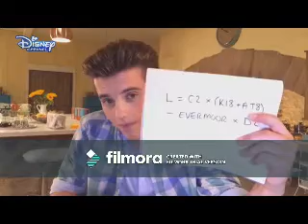Signs of Life (George Sear Video)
A video I made for George Sear using the song Signs of Life by Arcade Fire. Thanks to the sites that i got the videos and pics from!